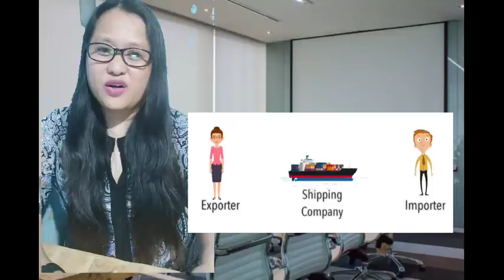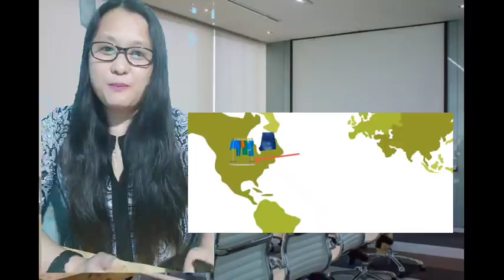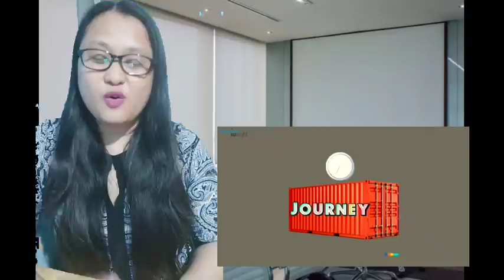What is Shipping Container? How Shipping Container Works? IRealtalkInday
the video is about basic information on how shipping container works.

Usedcontainers
realtalkinday
ShippingContainers
SteelContainers
MarineContainers
FreightContainers
ContainerForSale
NewContainers
OneTripContainers
UsedContainers
Reefer
UsedShippingContainers
UsedStorageContainer
StorageContainer
CargoContainers
ContainerShipping
ransportation
BuyContainer
ContainerTrading
ContainerDelivery
ContainerPrice
ContainerRate
BestRate
reefercontainers
newcontainers
shipping container garage
container shipping
shipping containers
shipping container
container ships
container shipping business
how container ships work
how do shipping containers work
shipping container homes
shipping container pool
shipping container house
shipping container shop
shipping container cabin
shipping container bunker
shipping containers for sale
shipping containers house
shipping container mansion
container shipping homes